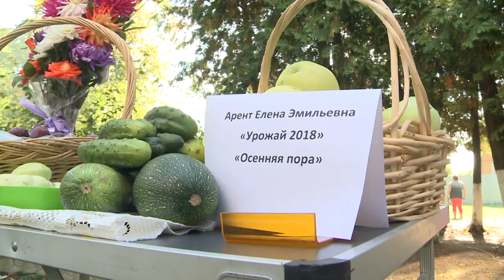День поселения Гребневское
Отметили в минувшие выходные День поселения и жители Гребневского поселения. На празднике царила атмосфера гостеприимства,  а народные гуляния никого не оставили равнодушными.